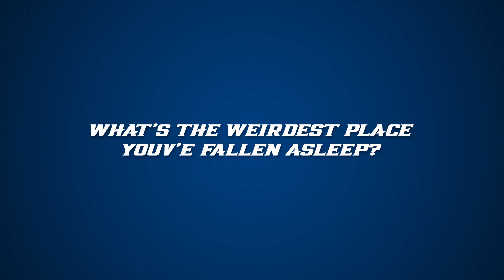60 Seconds With Featuring SUNY New Paltz Field Hockey's Kaitlyn Gunter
SUNY New Paltz field hockey Kailtyn Gunter tries to conquer the tissue challenge in the newest edition of 60 Seconds With. (Dahvid Mercado-Hastings/Athletic Communications Intern).